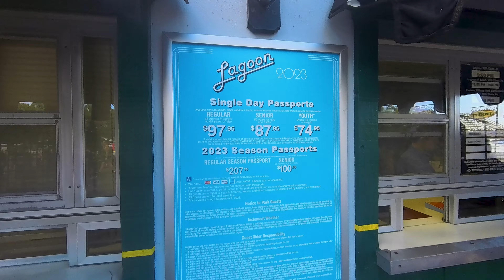Utahs Amusement Park: Lagoon!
Welcome to Lagoon,  oldest and most fun amusement park in the heart of Utah! Get ready for a day filled with thrilling rides, delicious treats, and non-stop entertainment. Whether you're an adrenaline junkie or just here for the cotton candy, Lagoon has something for everyone.

Morning:

Start your day by strutting through the main gates, where the excitement is as palpable as your sass level. Grab a park map and plan your attack - are you going for the hair-raising roller coasters, or do you want to ease into the day with a leisurely ride on the vintage carousel?

As the sun climbs higher in the sky, don't forget your shades – you'll need them for the dazzling array of rides, from the stomach-churning Cannibal to the bone-rattling Wicked. The screeches of delight and fear echo through the park as you take on one heart-pounding thrill after another.

Lunchtime:

All that excitement works up an appetite, and Lagoon knows how to satisfy your cravings. Head to one of the colorful food stands for some signature park fare. Think corn dogs, funnel cakes, and the biggest slices of pizza you've ever seen. Don't forget to snap a pic for your social media – it's not just about the food; it's about looking fabulous while you eat it!

Afternoon:

Once you've refueled, get back out there and conquer the rides you've been eyeing since you walked in. The infamous Colossus is a must, as is the charmingly wild Jet Star 2. And let's not forget about the classic and nostalgic Pioneer Village, a place where you can take a break from the adrenaline rush and get a dose of good ol' Western charm.

Don't miss the live shows and performances happening throughout the day. Lagoon's entertainers know how to keep the sass levels high, whether it's a high-energy dance troupe or a comedy act that'll leave you in stitches.

Evening:

As the sun sets, the park takes on a magical glow. Neon lights and twinkling stars set the perfect backdrop for your evening adventure. Continue riding your favorites, then take a romantic stroll around the lagoon. Share a cotton candy with your loved one, and if you're feeling extra sassy, challenge them to a game of bumper cars.

Before you go, cap off your day with a spectacular fireworks show that's sure to dazzle. Lagoon doesn't do anything halfway, so you know it's going to be a showstopper.

A day at Lagoon is not just a day at an amusement park; it's a day of sassy, high-energy, and unforgettable fun. So pack your sassiest outfit and get ready for a rollercoaster of emotions and excitement at Utah's finest – Lagoon!